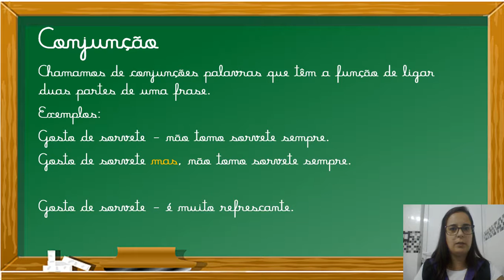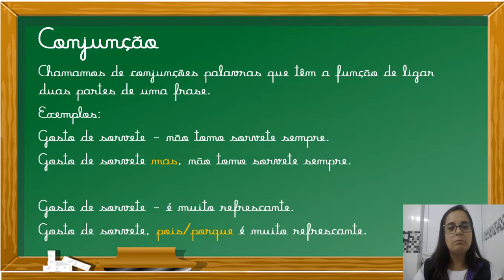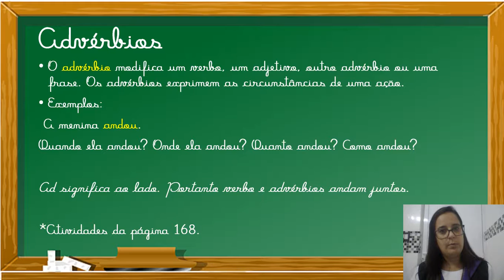Língua Portuguesa - 24/09